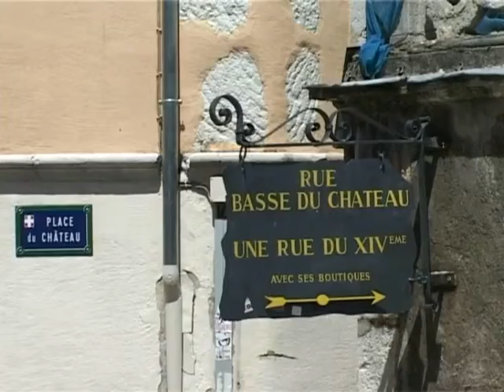Rue basse du Château